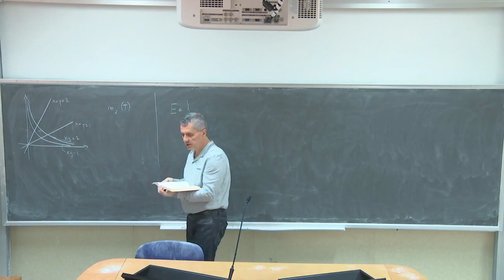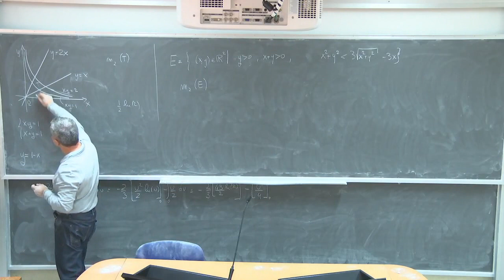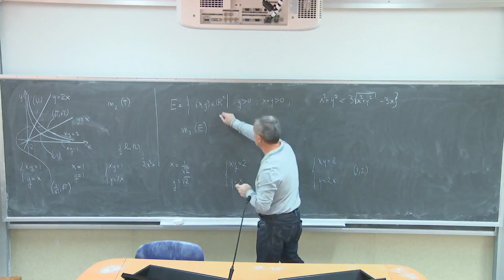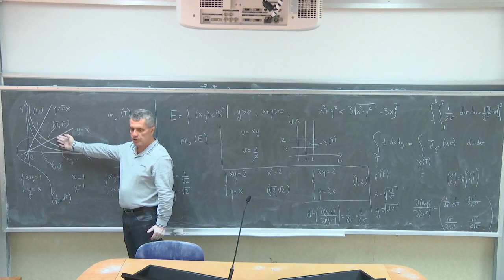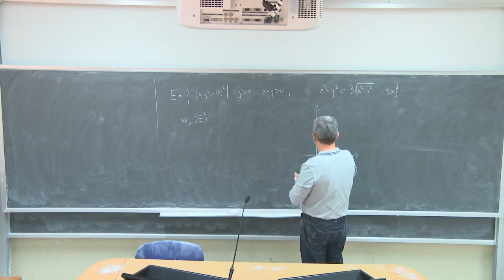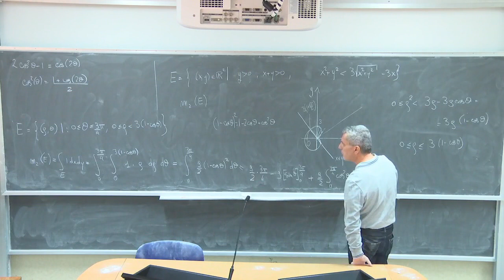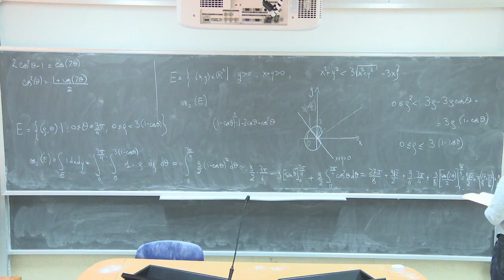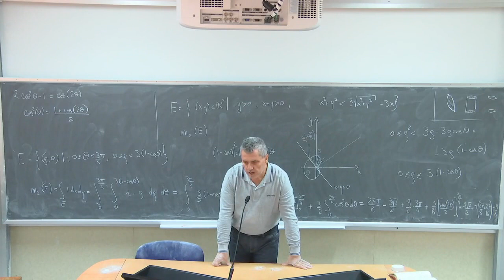Analisi Matematica III Telc Lezione 8d